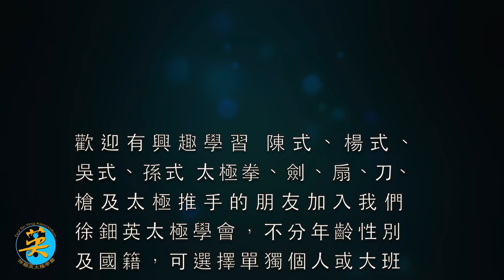重點技術練習 (4K高清)・ Technique And Move Focused Training